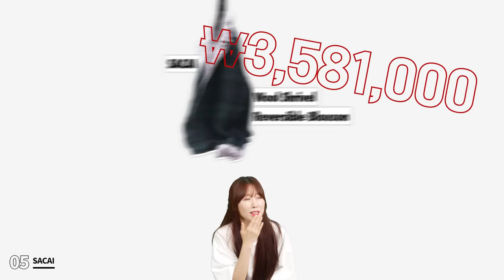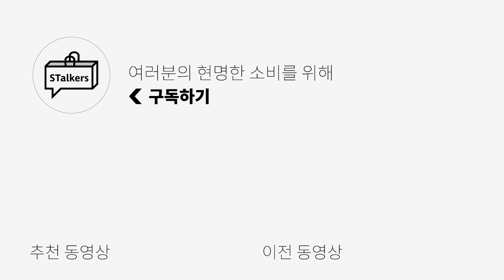000은 유행 지났다?! 이젠 000이 대세! l 23FW 남자 패션 트렌드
0:00 오프닝
0:31 그런지 코어
2:22 레이어링 아이디어
3:30 파라슈트 팬츠를 FW에도?
3:52 패턴 온 패턴
5:06 티 내지 않지만 부내가 나!
6:19 WHAT TO LOOK FOR
8:29 엔딩